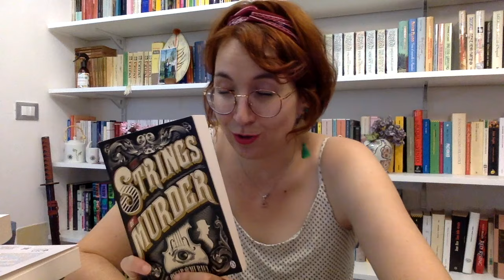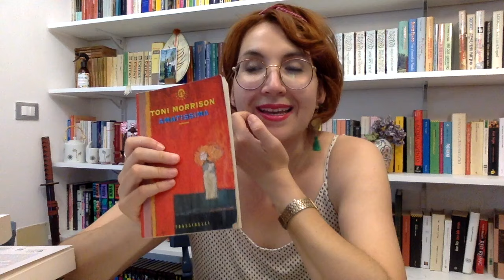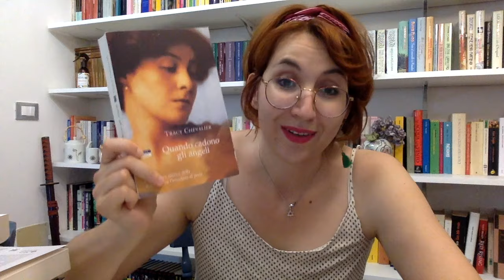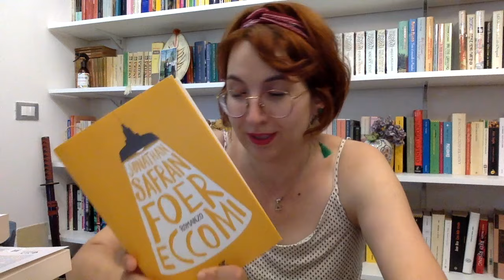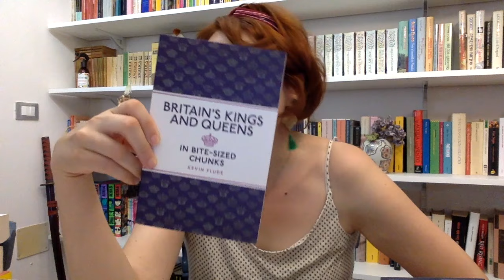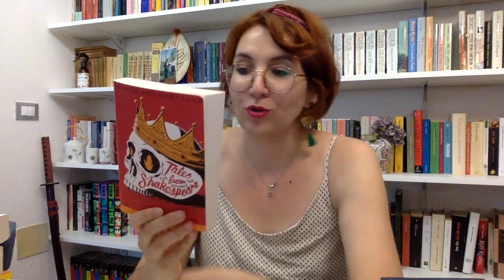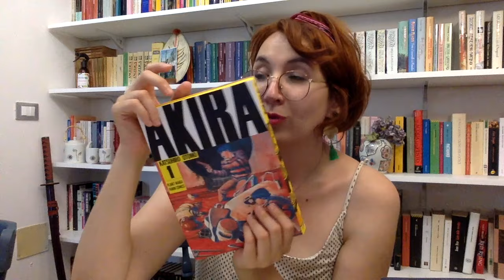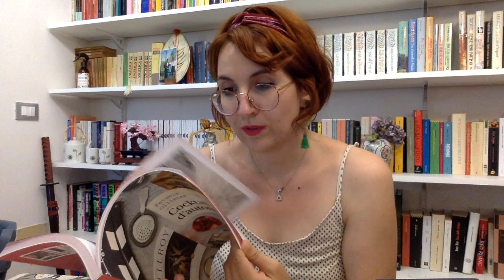Mercatino dei Libri#17 (grazie❤)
INFOCICCINO
a voi, un grazie sentitissimo e di cuore ❤

Canali citati:
@clodmatty5410  e @Esseandessestyleandmakeup

-Lo scrigno di Mr Wray di Wilkie Collins
-Il diario di Anne Rodway di Wilkie Collins
-Eccomi di Jonathan Safran Foer
-Nomadi di Gary Jennings
-L'età della convivenza di Kazuo Kamimura
-Cocktail d'autore
-Country girl di Edna O'Brien
-Tales of Shakespeare di Charles and Mary Lamb
-Quando gli angeli cadono di Tracy Chevalier
-La passione del dottor Christian di Colleen McCollough
-Il talento di Mr Ripley di Patricia Highsmith
-Where the crowdads sing di Delia Owens
-Amatissima di Toni Morrinson
-Strings of Murder di Oscar de Muriel

Sorry questi due li avevo già citati nel mercatino precedente:
-Britain's King and Queens (non si trova sorry)
-The Book Lover's Bucket List

Buon 2022 di letture ❤

I link li trovate anche nella pagina principale del canale:

⭐ Il mio AmazonShop dove puoi vedere tutti i libri che ti consiglio, suddivisi in pratiche cartelle

Se volete supportare il canale:
⭐ Fare un regalino al canale (ovviamente libri che andranno qua recensiti)